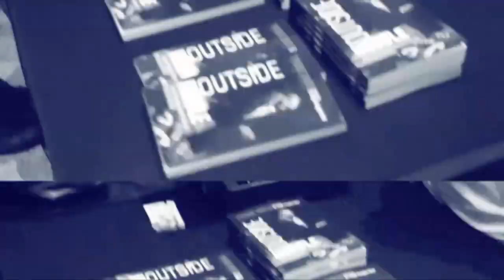YOUTH TAKEOVER SERVICE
Youth Service